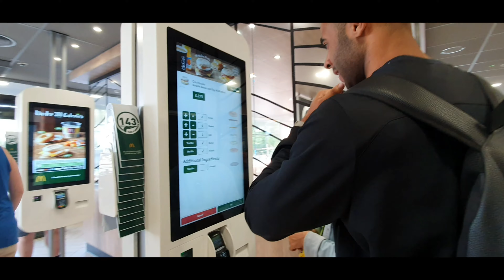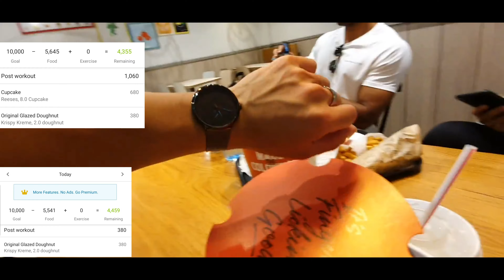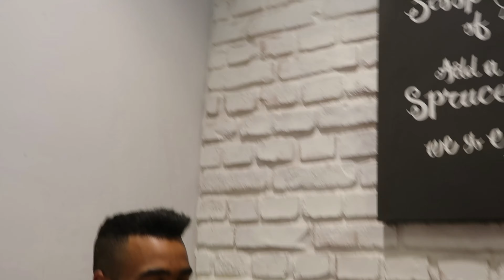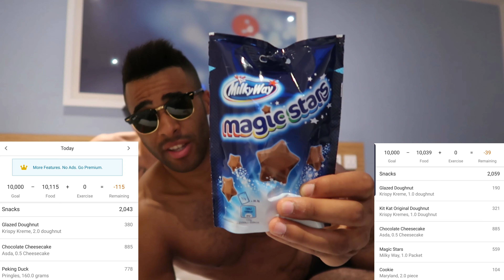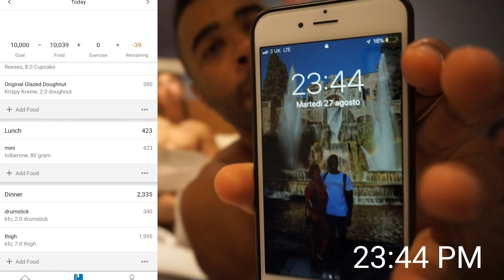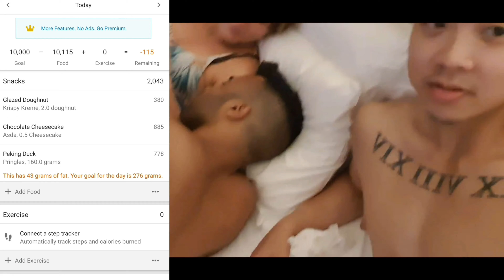10,000 CALORIE CHALLENGE (Ft. Kitkat Krispy Kreme Doughnuts)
10,000 calorie challenge. KitKat Krispy Kreme review & a pumped workout.
If you like watching our videos which contain ridiculous amount of food content and fitness bits then drop a like on our video.